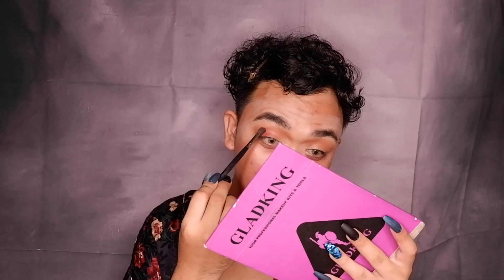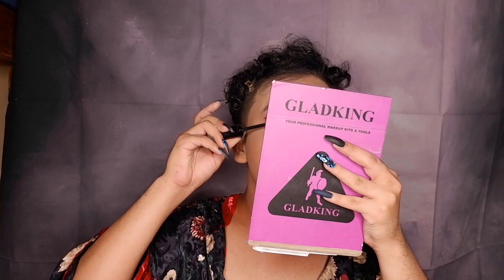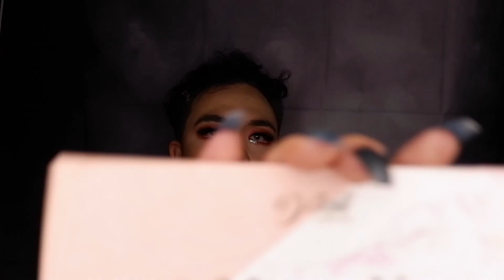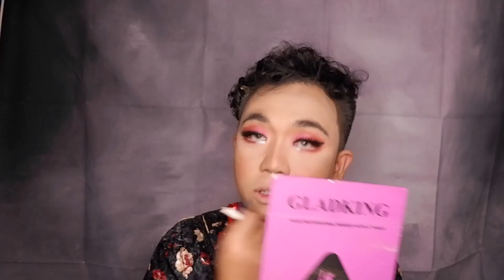VLOG#5| THE ABS-CBN 2019 BALL MAKEUP DRAMA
Don Angelo for my GOWN
Nails_By_Jelynuhh

Any suggestion, comments?
We are open to that :) :)

PAGE:  (@He-ArtByDon&Ash)
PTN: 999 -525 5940